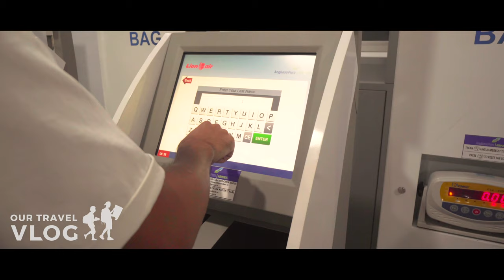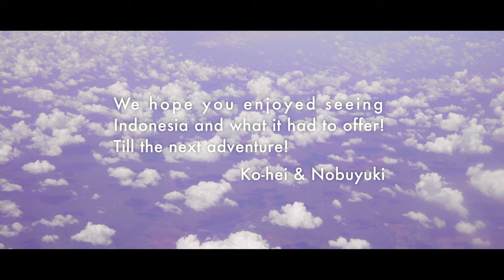🇲🇨インドネシア、ジャワ島の旅 完結！（インドネシア旅 No.11）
デザイナーのKohei Yamashita とカメラマンのNobuyuki Araiの旅行動画。旅に役立つ情報をアップしていきます！
インドネシア旅行11日目。ついにインドネシア、ジャワ島の旅の最終回です！

クリエイティブ　ディレクター：Ko-hei Yamashita
カメラマン : Nobuyuki Arai
編集：Ko-hei Yamashita

【おすすめバッグ】
[グレゴリー] ダッフルバッグ アルパカダッフル 45L 国内正規品

【おすすめカメラ】
ソニー ミラーレス一眼カメラ「α6500」ボディSONY ILCE-6500

【おすすめジンバル】
MOZA Air 3軸ハンドヘルドジンバル 手持ちスタビライザー

ソニー SONY 単焦点レンズ E 50mm F1.8 OSS APS-Cフォーマット専用 SEL50F18

SONY E PZ 18-105mm F4 G OSS※Eマウント用レンズ(APS-Cサイズ用) SELP18105G

SIGMA 単焦点広角レンズ 16mm F1.4 DC DN | Contemporary C017 SONY-E用 ミラーレス(APS-Cサイズ)専用

ソニー SONY 広角ズームレンズ E 10-18mm F4 OSS ソニー Eマウント用 APS-C専用 SEL1018

【おすすめマイク】
ソニー SONY コンデンサーマイク ステレオ/ICレコーダー・ビジネス用 ECM-CS3